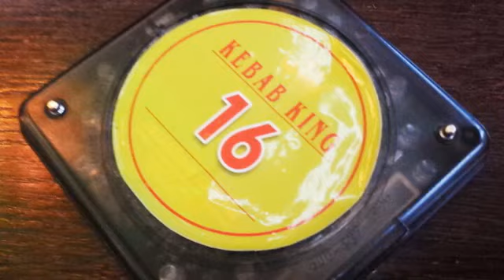Nasz dzień #1 Królewski Ogród Światła 2014